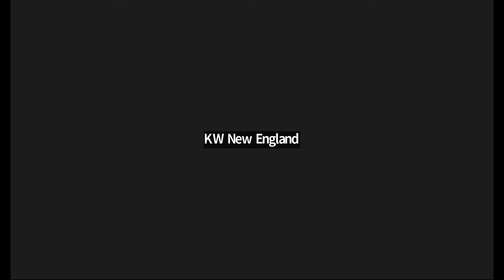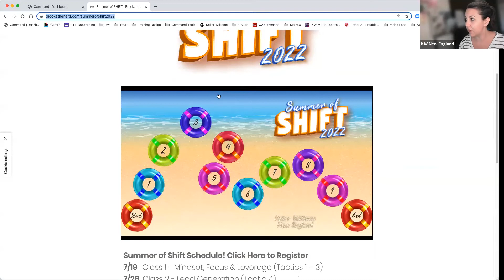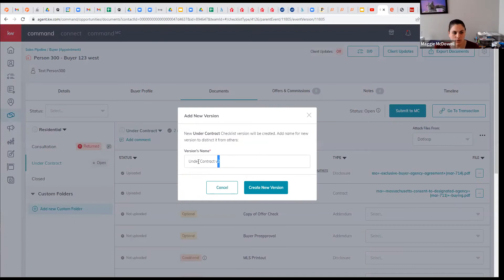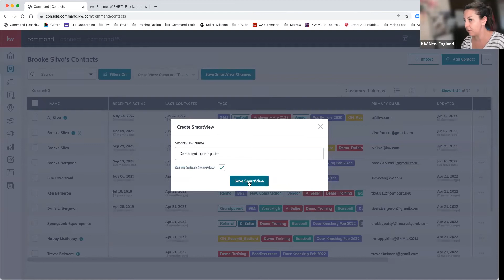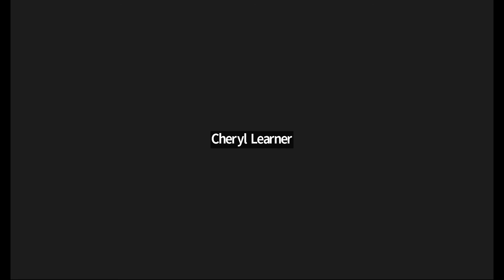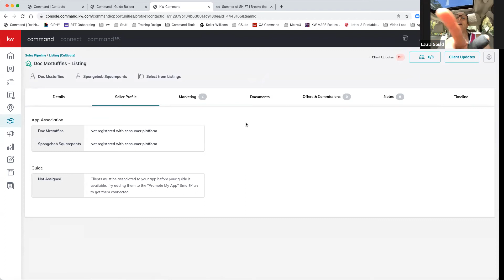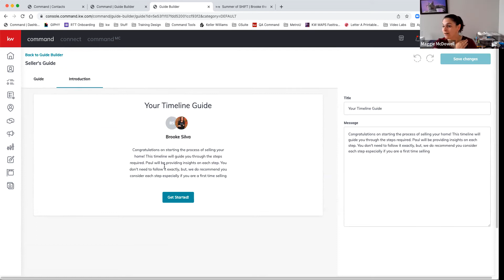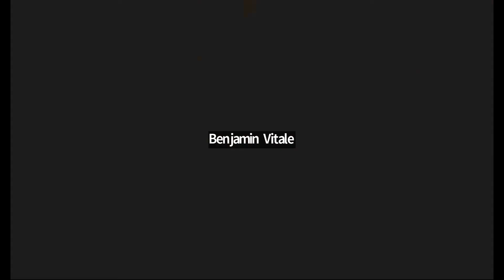KWNE Tech Series: All Hands On Deck-Q&A with the KWNE MCTT's - 6/30/22